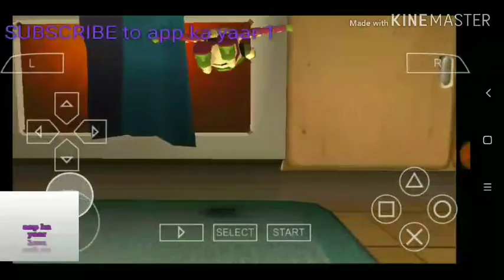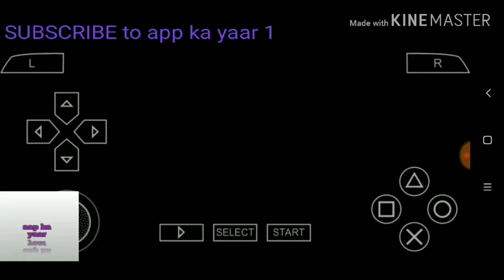Let's play ToyStory3 Level 3 part 1 |aap ka yaar 1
Hi friends today we playing toystory3 level 3 part 1 hope you enjoy it .

... Fair use is a doctrine in the United States copyright law that allows limited use of copyrighted material without requiring permission from the rights holders, such as for commentary, criticism, news reporting, research, teaching or scholarship.